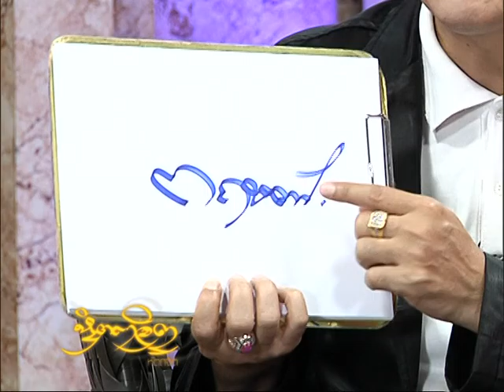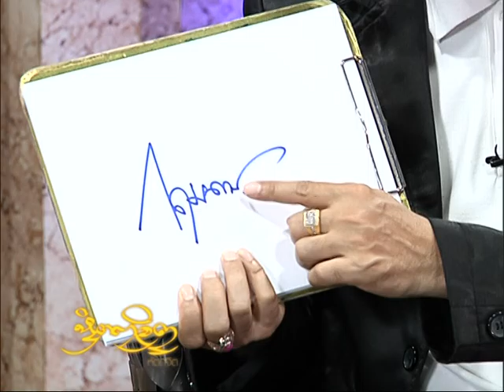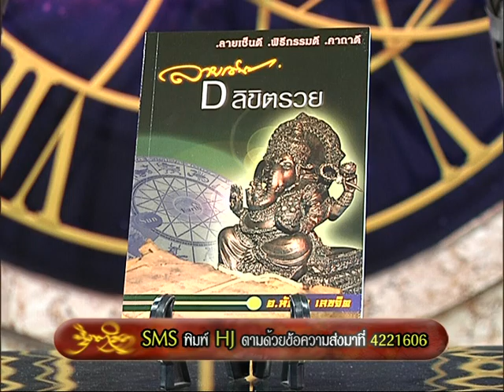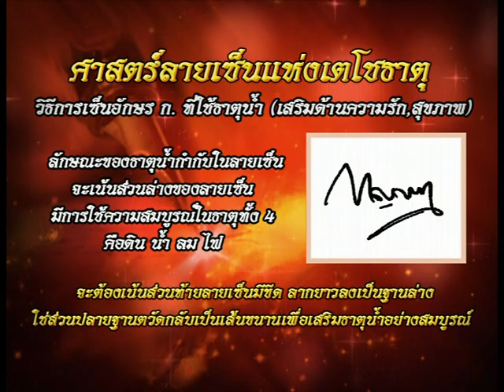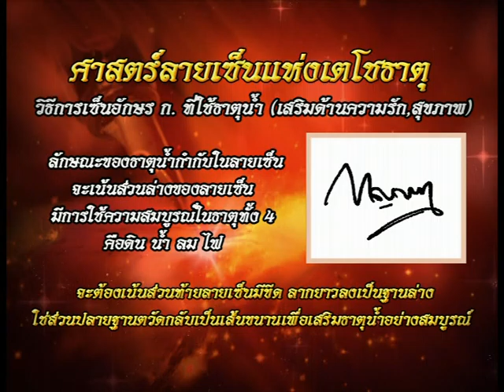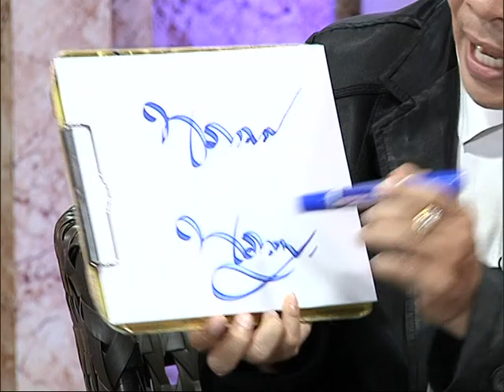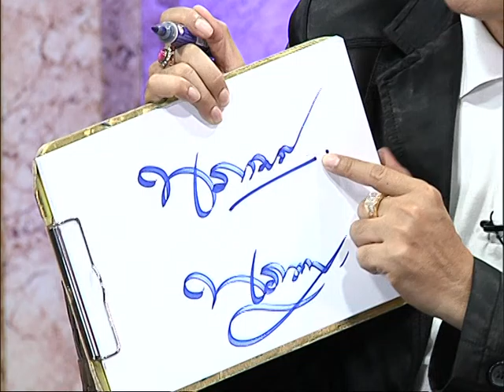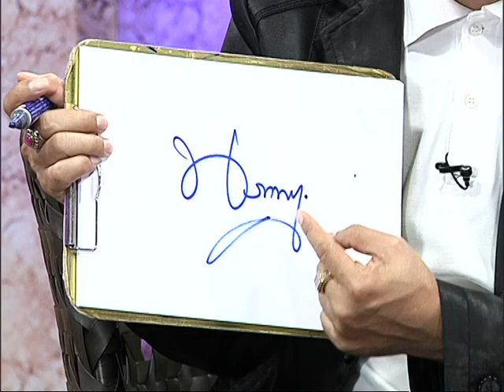รายการหัตถจิต | 01/12/59 | EP 1/4